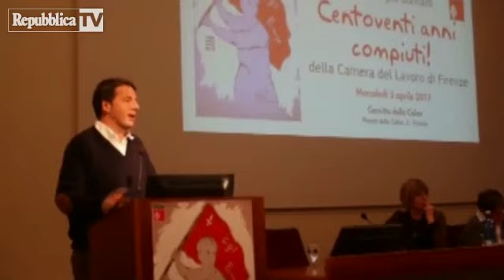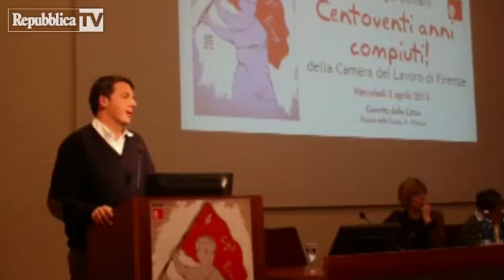Matteo Renzi: ''La politica sta perdendo tempo''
Il sindaco Matteo Renzi interviene a Firenze per i 120 anni della Camera del lavoro, e parla di politica ammonendo: "Stiamo perdendo tempo - dice - le imprese sono sull'orlo della fine". E poi: "Rischiamo di perdere la strada"